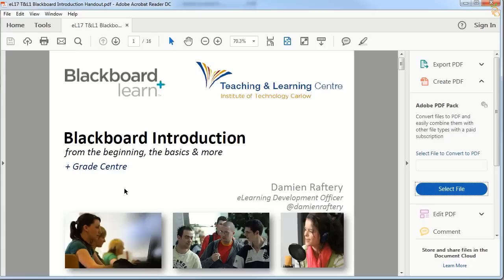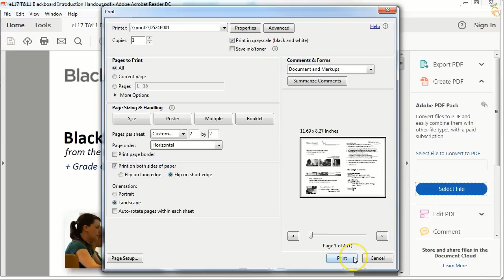How to Print PDF multiple pages per sheet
print multiple pages on one sheet
Was the video helpful? Want to return the favor...